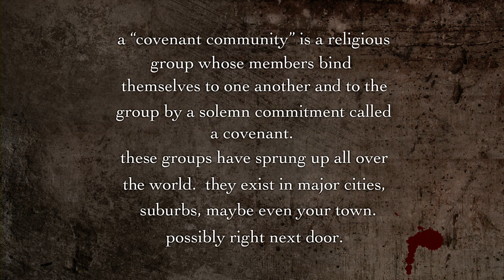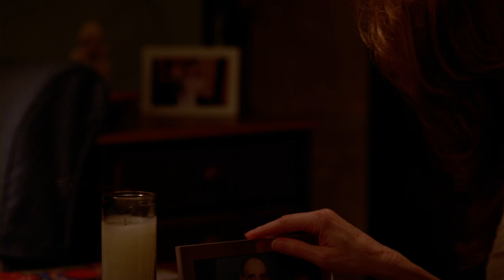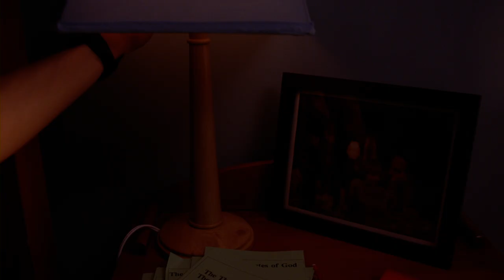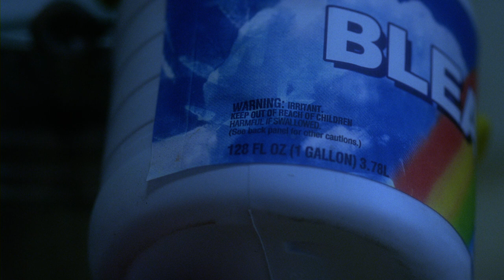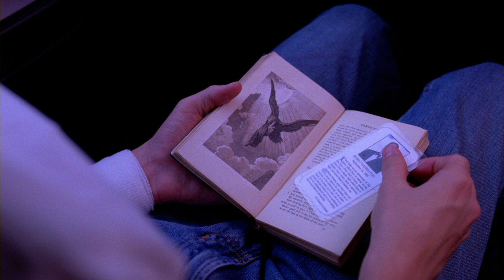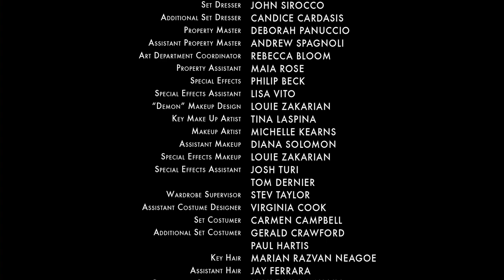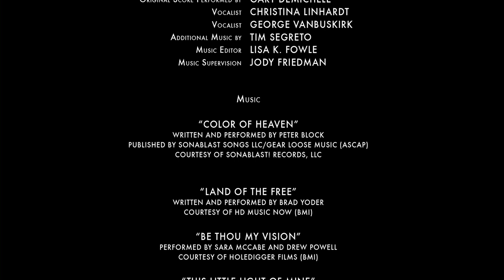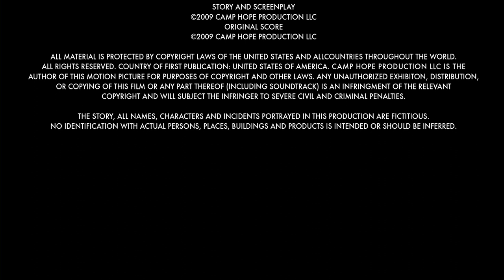CAMP HELL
At the end of each summer, the children of a New Jersey Christian community attend Camp Hope.  Together they travel deep into the woods, far from any worldly distractions.  Here the children are taught the ways of the Lord, perils of the flesh and are scared by tales of the devil.  A charismatic priest unknowingly brings evil amongst them and what was supposed to be a safe place of spiritual retreat becomes a nightmare that even faith cannot seem to end.

Actors:  JESSE EISENBERG (The Social Network, The Village, The Squid &The Whale)|DANA DELANY (Freelancers, Drunk Boat, Desperate Housewives, Tombstone, Multiple Sarcasms)|ANDREW McCARTHY (Mulholland Falls, Lipstick Jungle, Mannequin, The Spiderwick Chronicles); Director:  GEORGE VANBUSKIRK